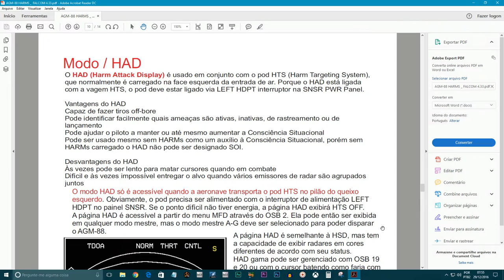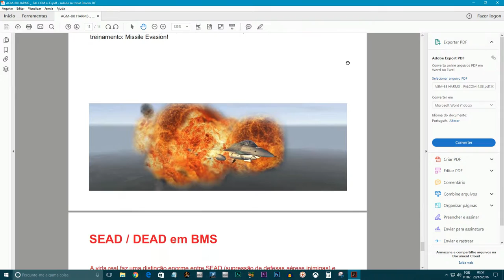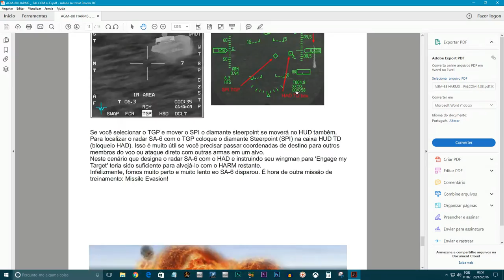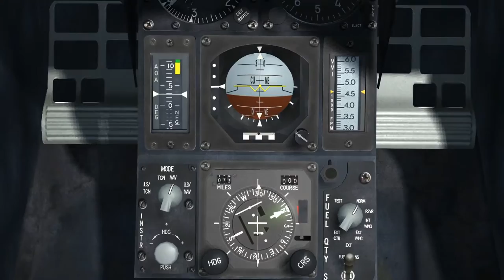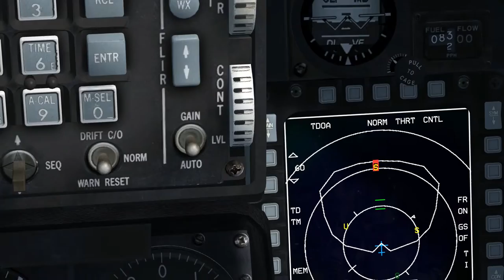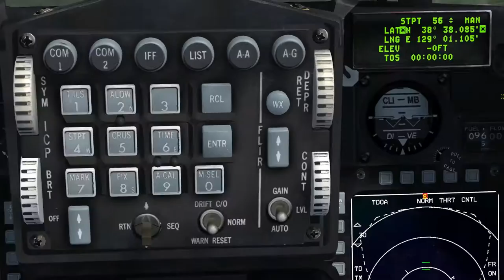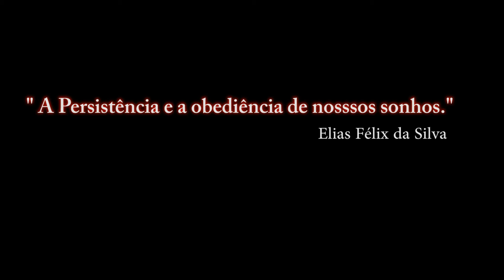FALCON BMS 4.33_ SAM /8º Parte / PT-BR